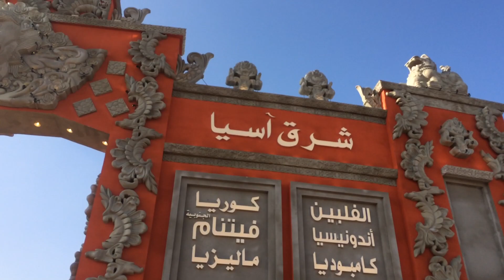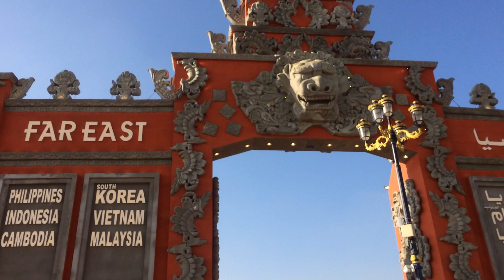Global village Dubai c